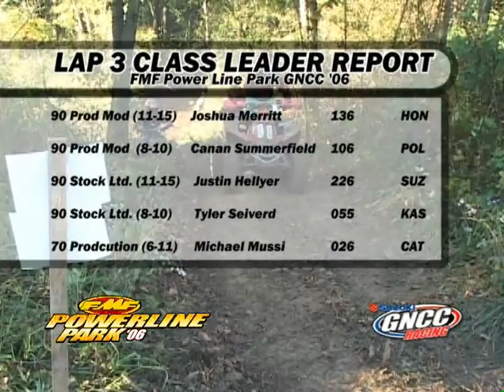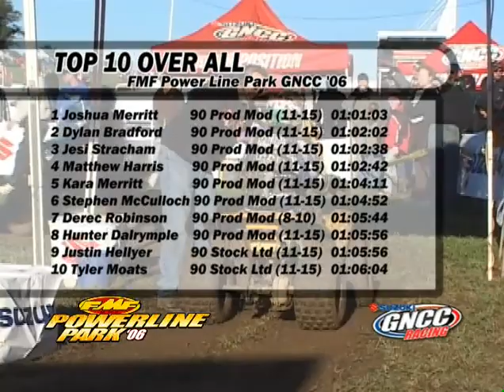2006 GNCC Powerline Park Round 12 ATV Youth Episode